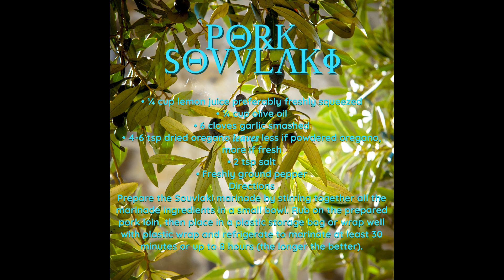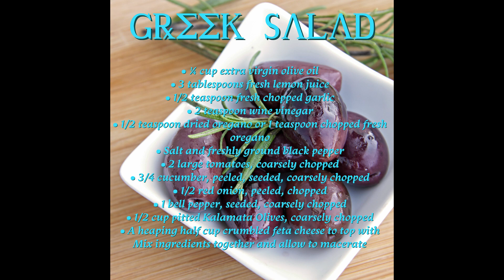Grilled Pork Souvlaki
These are simple recipes that anybody can cook, hope you enjoy them as much as we love cooking them. If there are any recipes that you would like to see, please let me know. A special thanks to Nancy my lovely wife for helping in the video. I just want to say that none of the items and products used in this video are sponsors, we use them because they are great products.

Greek Salad

INGREDIENTS
• ¼ cup extra virgin olive oil
• 3 tablespoons fresh lemon juice
• 1/2 teaspoon fresh chopped garlic
• 2 teaspoon wine vinegar
• 1/2 teaspoon dried oregano or 1 teaspoon chopped fresh oregano
• 2 large tomatoes, coarsely chopped
• 3/4 cucumber, peeled, seeded, coarsely chopped
• 1/2 red onion, peeled, chopped
• 1 bell pepper, seeded, coarsely chopped
• 1/2 cup pitted Kalamata Olives, coarsely chopped
• A heaping half cup crumbled feta cheese to top with

Mix all ingredients together and allow to macerate for 30 min

Tzatziki:
• 1 cup English cucumber grated and squeezed to remove moisture
• 1 cup plain Greek-style yogurt
• 4 tsp lemon juice
• 2 clove garlic minced
• 2 tbs Fresh Dill
Mix all the ingredients together in a bowl and keep refrigerated

Souvlaki Marinade

• ¼ cup lemon juice preferably freshly squeezed
• ¼ cup olive oil
• 6 cloves garlic smashed
• 4-6 tsp dried oregano leaves less if powdered oregano, more if fresh
• 2 tsp salt

Directions

Prepare the Souvlaki marinade by stirring together all the marinade ingredients in a small bowl. Rub on the prepared pork loin, then place in a plastic storage bag or wrap well with plastic wrap and refrigerate to marinate at least 30 minutes or up to 8 hours (the longer the better).

Greek Potatoes

Ingredients
• 1.2 kg / 2.5lb potatoes, starchy
• 1 1/2 cups / 375 ml chicken stock/broth, low sodium
• 1/2 cup / 125 ml olive oil
• 1/3 cup / 85 ml lemon juice
• 5 garlic cloves, minced
• 1 tbsp dried oregano
• 2 tsp salt

Instructions
1. Preheat oven to 200C/390F (standard) or 180C/350F for Convection oven.
2. Peel potatoes and cut into a Large Dice 1 ½ Cube.
3. Place in a roasting pan with all the other ingredients. Toss well.
4. Roast for 45 to 60 minutes. Turn potatoes, roast until the liquid is mostly absorbed by potatoes/evaporated and Golden Brown.